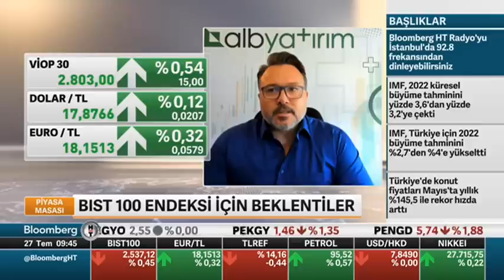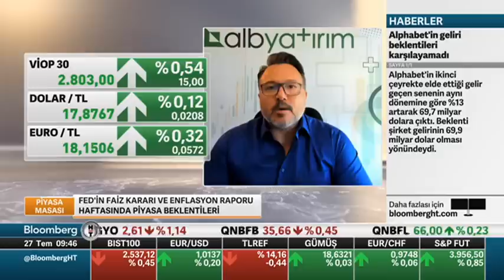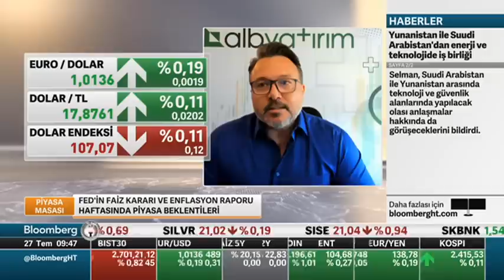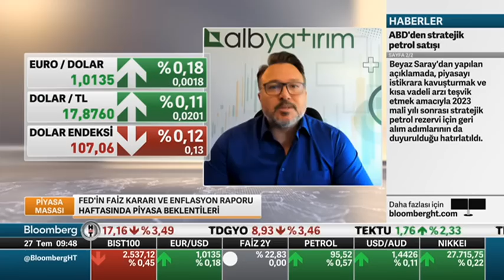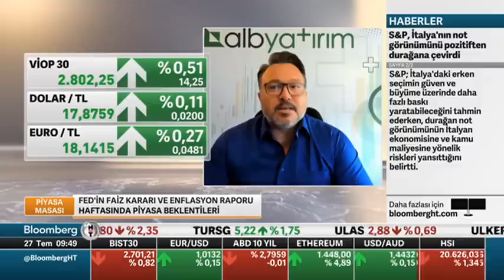Dolar Borsa Dikkat!!! - Burak Arslan - Piyasa Masası - BloombergH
Burak Arslan ile Piyasaların Dili

Türkiye ve Dünya'daki önemli ekonomik gelişmeleri, yatırımcılar ile beraber tarafsız ve objektif bir şekilde değerlendiriyor olacağız. Grafiklerle ve uzman görüşleri ile piyasaların nabzını tutuyoruz.

📌FED Günü! Bilanço sezonu başladı! Enflasyon raporu ne zaman açıklanacak? Yurt dışı piyasalar fed faiz kararını nasıl fiyatladı? SP500 de önemli destek seviyesi tuttu! Nasdaq teknik analizi ne oldu?

📌ABD 10 yıllıklar önemli destek seviyesinde! Dolar endeksleri hangi seviyelerde destek buldu? DolarTL de  yükseliş devam edecek mi? Dolar kurunda önemli seviyeler nedir? Bankaların bilançoları endeksi nasıl etkiledi?

📌Bankacılık endeksi hangi seviyelerde? Beklenti satın alındı mı? XBANK hangi seviyelerde? BİST100 endeksi bilanço açıklayan hisse senetlerinden nasıl etkilendi? VİOP destek ve direnç seviyeleri ne oldu? Gelen bilançolar kar satışına neden olacak mı? FED kararını takip ediyor olacağız.